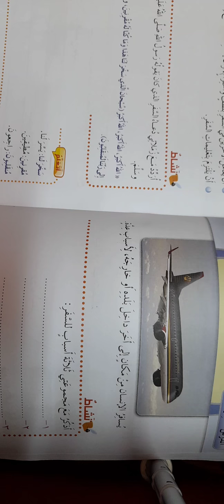الصف الثالث. التربية الإسلامية. آداب السفر. فرع حكما